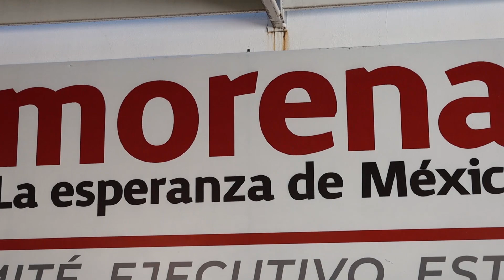Morena no aprende a resolver sus diferencias al interior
Quienes apoyamos en el proceso interno del partido Morena a Marcelo Ebrard, hemos sido muy respetuosos del partido y estamos a la espera de las decisiones que se tomen, señaló la diputada Marisol Carrillo Quiroga. Lo que sí creo es que, es increíble que todavía no aprendamos a resolver los asuntos al interior del partido.